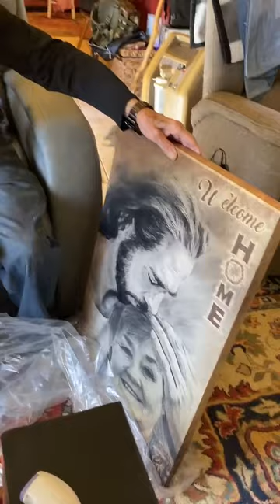Moments that make me cry